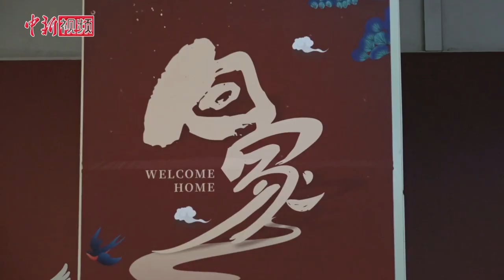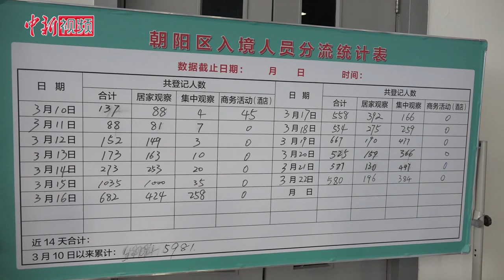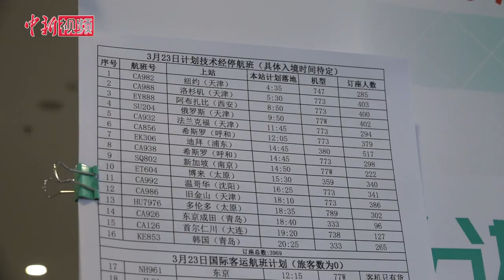探访北京新国展入境人员集散点：24小时服务 “祖国陪你渡难关”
为防控境外输入的新冠肺炎病例，北京市启用中国国际展览中心新馆作为首都机场全部国际及港澳台地区入境旅客的转运集散点。3月23日晚，记者来到新国展实地探访。走进新国展，“祖国陪你共渡难关”，“欢迎回家”，“隔离病毒但不隔离爱”等标语随处可见”。等候大厅内，身穿防护服的工作人员来回穿梭，有的负责指引旅客，有的背着喷雾器进行消杀作业。